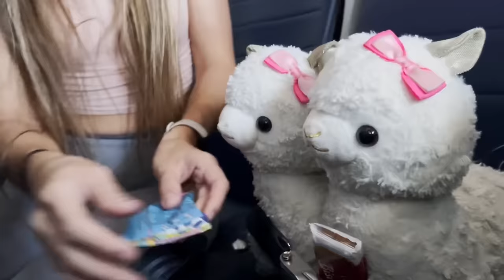THROWING A SURPRISE PARTY FOR MY CRAZY LLAMA !! LLAMABEANS 1st BIRTHDAY !!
THE DAY IS FINALLY HERE !!! It’s Llamabeans birthday! 🦙🤪 she is growing up so so fast🥺 what did you think of Llamabean’s birthday?? When is your birthday ?? :)